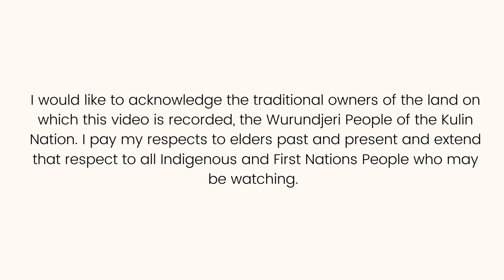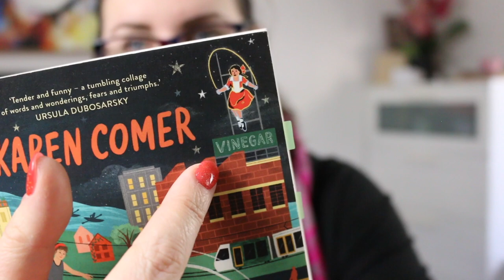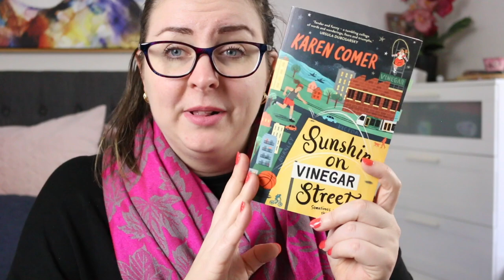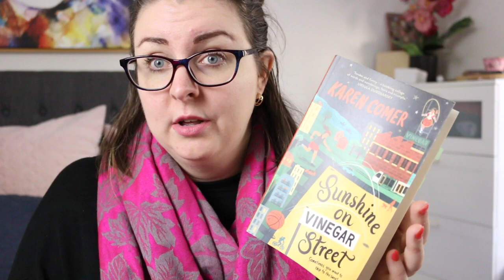Sunshine On Vinegar Street by Karen Comer (Middle Grade Verse Novel Review)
Today I'm reviewing recent Australian middle grade verse novel release Sunshine On Vinegar Street by Karen Comer.

I received a review copy from the publisher @allenandunwin  in exchange for an honest review. All thoughts and opinions are my own.

SYNOPSIS
A sweet and emotional novel about friendship, family and accepting change from a fresh new voice. Freya's world is turned upside down when she and her mum move to inner-city Melbourne. Now she's ...

Stuck in a new apartment on the eleventh floor and Freya is afraid of lifts.
Stuck in a new basketball team where not everyone likes a new star player.
Stuck in a classroom of kids who don't know Freya is a donor-conceived baby.
Stuck, just like Little Audrey in the Skipping Girl sign suspended over the suburb of Abbotsford.

Being the new girl makes Freya feel like a dark cloud on a summer's day. Can she figure out how to belong on Vinegar Street?

Timestamp
0:00 Acknowledgment of Country
0:16 Intro
0:33 Synopsis
1:02 Book review
4:40 Wrap-Up